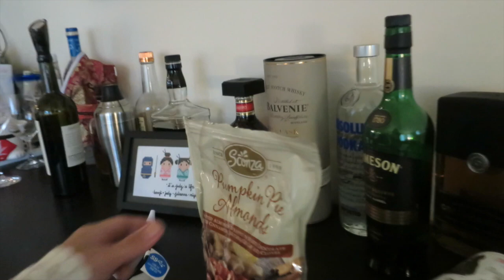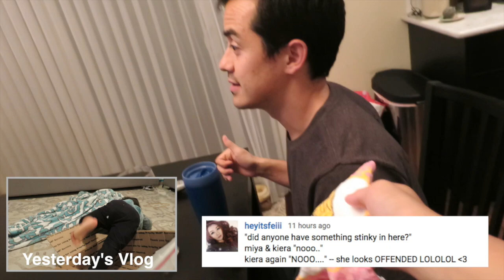THE BOSS OF THE HOUSE! - October 29, 2015 - ItsJudysLife Vlogs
Judy's Links

Benji's Links

Vlog Camera We Use:

Blendtec Blender